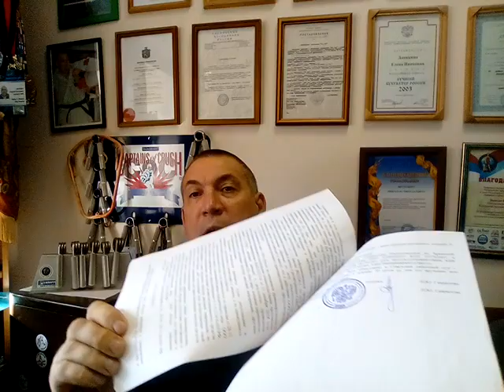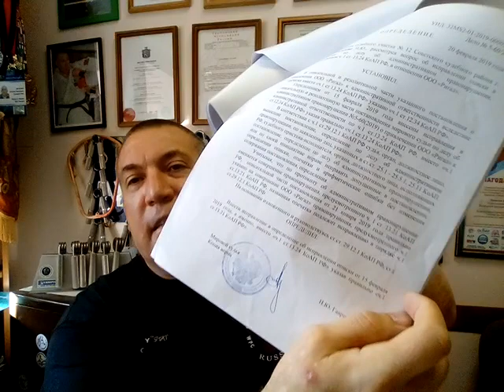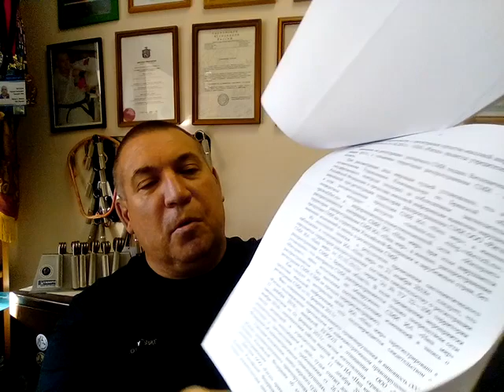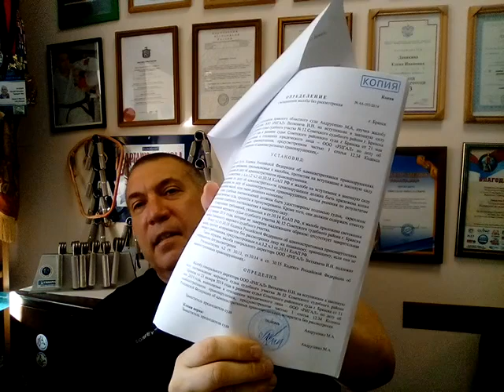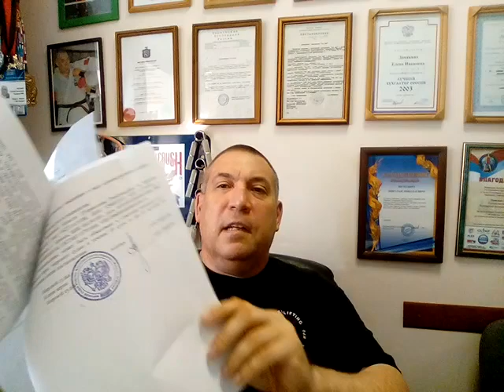Брянский судебный произвол в отношении журналистов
Самое абсурдное дело РОСКОМНАДЗОРа против журналистов продолжается.
Брянский областной суд отказался рассмотреть надзорную  жалобу Информационного Агенства  «Наш мир» (ООО «Ригал) на  Постановлением  мирового судьи  судебного участка №12 Советского района города Брянска Брянской области Гавриловой  М.Ю.
и Решение судьи Советского районного суда Рассказовой М.В. от 21 мая 2019 года из за того, что подлинник судебного акта выданный судом оформлен с вопиющими нарушениями!!!
ООО «Ригал» признано виновным  в совершении административного правонарушения, предусмотренного ч. 1 ст. 12.34 КоАП РФ, чего быть не может в принципе, при том, что протокол составлен по административной статье 13.21 КоАП РФ.
Ему назначено наказание в виде административного штрафа в размере  20000 (двадцать тысяч) рублей.
В нарушение действующего законодательства определением от 20 февраля 2019 года мирового судьи  судебного участка №12 Советского района города Брянска Брянской области Гавриловой  М.Ю. статью изменили. В другом определении этого же суда от 15 февраля 2019 года об исправлении некоей ошибки в наименовании статьи КоАП РФ указана Статья 13.24. Повреждение телефонов-автоматов. То есть указать "ТУ" статью работники мирового суда смогли с третьей попытки. Текст данных документов не поддается пониманию и оставляет устойчивое впечатление, что авторы документов в момент их составления находились в неадекватном состоянии.
В знак протеста против административного и судебного произвола ООО «Ригал» ликвидировало старейшее и первое интернет СМИ Брянской области ИА «Наш мир»  !